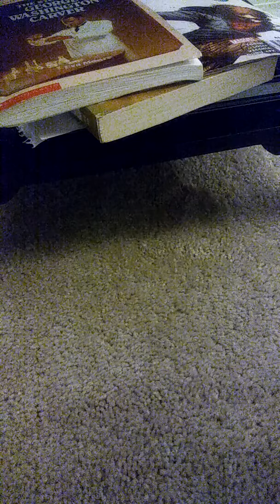Mortal Kombat 9 Komplete Edition Johnny Cage expert ladder alternate costume